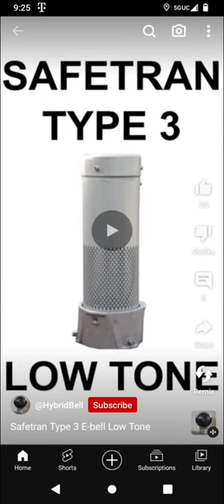safetran type 3 e Bell sound 3 minutes